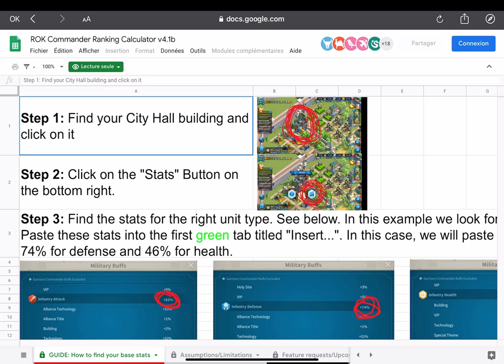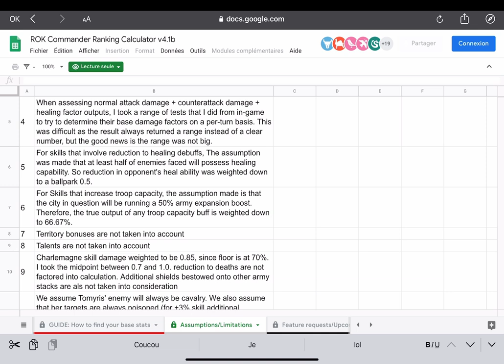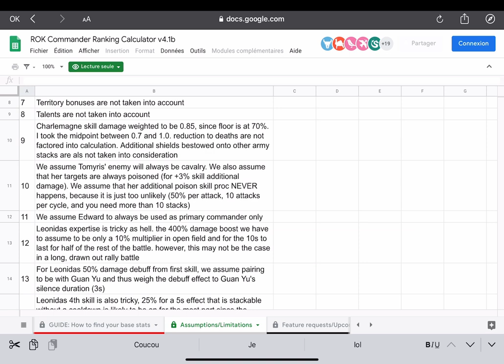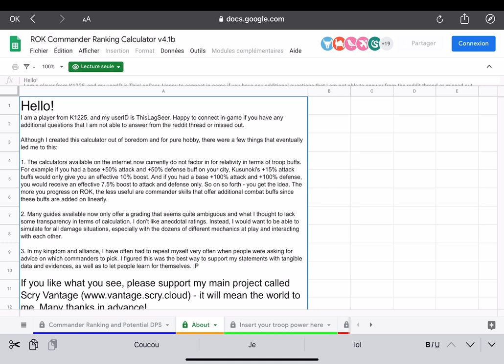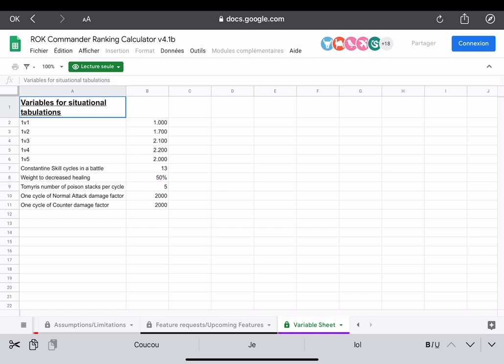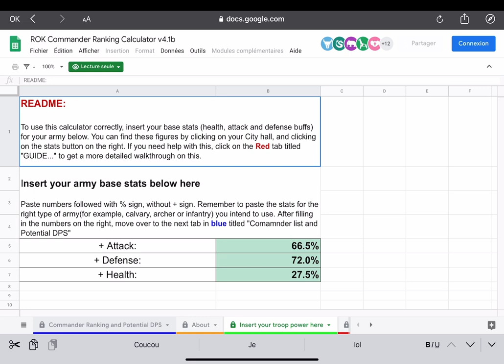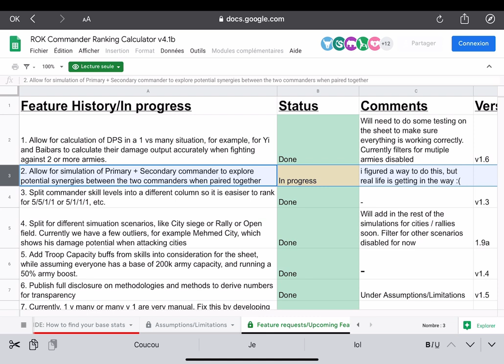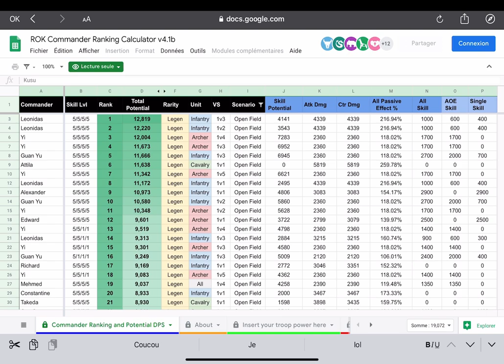COMMANDANT RANKING SIMULATOR ! RISE OF KINGDOMS